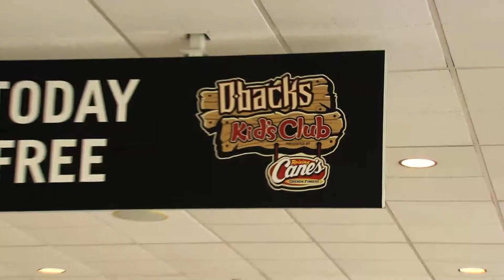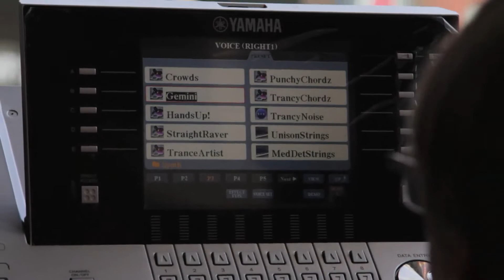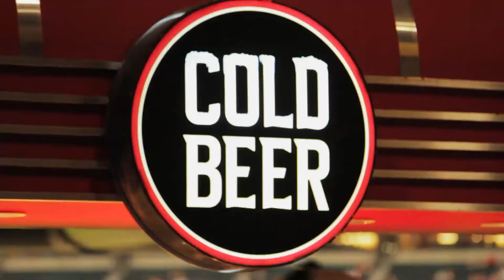Arizona Diamondbacks family fun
The Arizona Diamondbacks want everyone from toddlers to grandparents to have a good time at Chase Field. The music at the ballpark by Bobby Freeman, organist and keyboard entertainer, keeps the game moving and the fans engaged. Karina Bohn, Vice President of Marketing explains what the park has to offer for kids; The Sandlot, batting cages, a playground and the opportunity to join D-Backs Kid’s Club. To learn more, click here.

Sundays are great family days at Chase Field. Baxter, Legends races and Churro Dogs make it a great day to be a Diamondbacks fan.